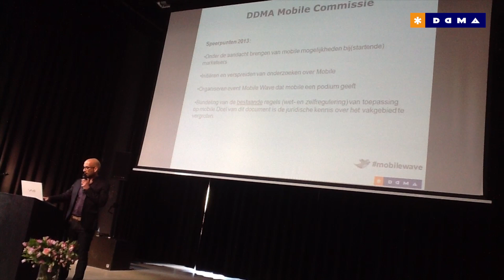DDMA Mobile Wave 2013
Op donderdag 26 september organiseerde de DDMA Commissie Mobile de Mobile Wave. Trends, ontwikkelingen en juridische aspecten: alles kwam aan bod.